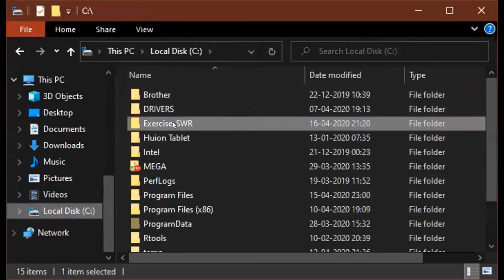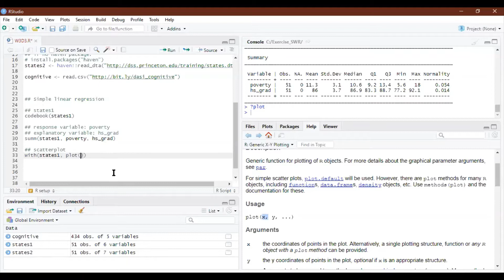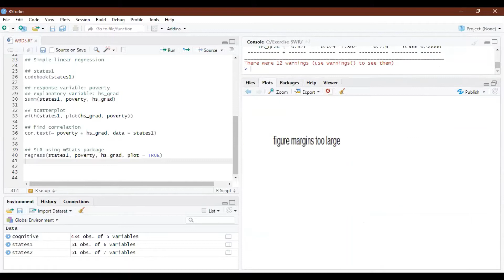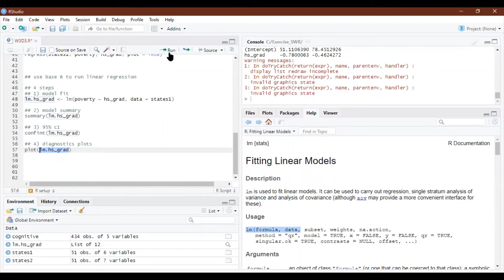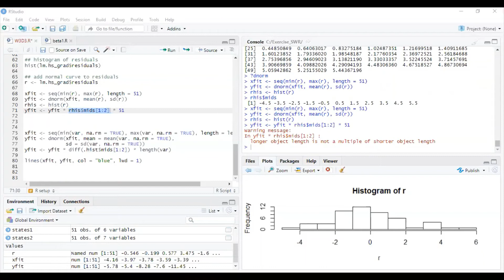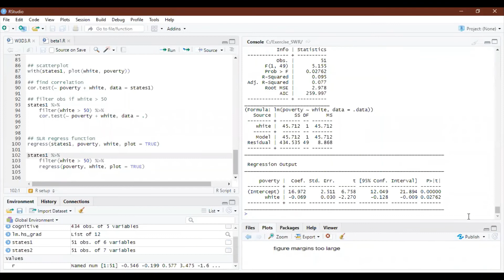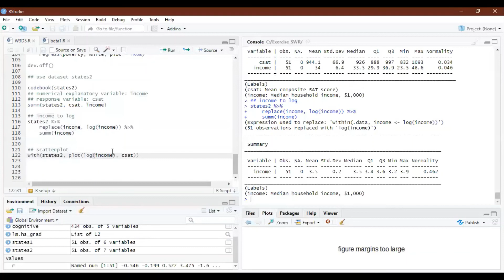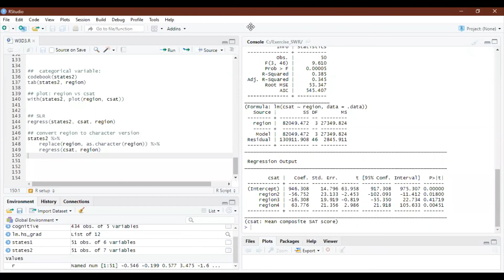Week 3: Linear Regression, Day 3 (MYN): R Lab for Simple Linear Regression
In this video, we demonstrate how to conduct a simple linear regression in R.

This is a part of Statistics with R, an online initiative as a contribution to fellow medical professionals and individuals of interest during stay-home or quarantine period of COVID19 pandemic.

This is recorded on 16th April 2020.

ဤဗီဒီယိုတွင်ကျွန်ုပ်တို့သည် R. တွင်ရိုးရှင်းသော linear ဆုတ်ယုတ်မှုကိုမည်သို့လုပ်ဆောင်ရမည်ကိုသရုပ်ပြသည်။

ဤသည်သည် COVID19 ကူးစက်ပျံ့နှံ့နေသည့်နေအိမ် (သို့) quarantine ကာလအတွင်းဆေးဘက်ဆိုင်ရာကျွမ်းကျင်သူချင်းများနှင့်စိတ် ၀ င်စားသူချင်းများအားပံ့ပိုးပေးသည့်အွန်လိုင်းအစီအစဉ်မှ R နှင့်အတူစာရင်းအင်းများ၏အစိတ်အပိုင်းတစ်ခုဖြစ်သည်။

၎င်းကို ၂၀၂၀ 16ပြီ ၁၆ ရက်တွင်မှတ်တမ်းတင်ထားသည်။

မသက်ဆိုင်ကြောင်းရှင်းလင်းချက်: အချို့သောအကြောင်းအရာများသည် DUKE တက္ကသိုလ်၏အွန်လိုင်းအထူးပြုသင်တန်းမှ R. နှင့်အတူစာရင်းအင်းဆိုင်ရာအထူးပြုသင်တန်းမှပြင်ဆင်ထားခြင်းဖြစ်သည်။ ၎င်းသည်ပညာရေးဆိုင်ရာရည်ရွယ်ချက်များအတွက်သာဖြစ်သည်။ မည်သည့် COI အမှု၌ငါ့ကိုအသိပေးပါ။